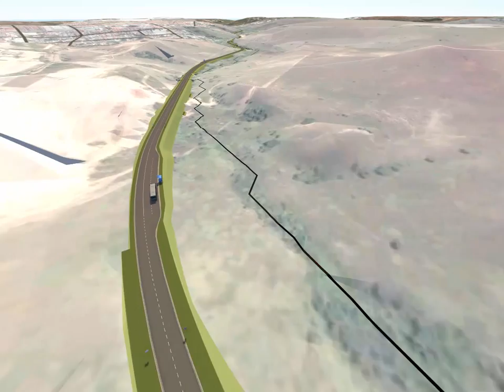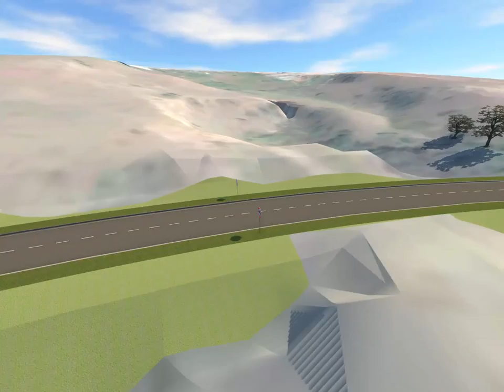Connecting Highway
Company: SC Engenharia
Location: Jacarei,  São Paulo, Brazil
Description:
This project is a link with to existing roads between neighborhood and roadway, located in the state of São Paulo. The project involved the criação de uma nova rodovia of approximately 4,5 kilometers of the highway, including several curvelets. Soethe Cursino Engineering provided engineering services for this fast-track project. With model-based workflows, SC Engenharia helps execute projects quickly and securely.